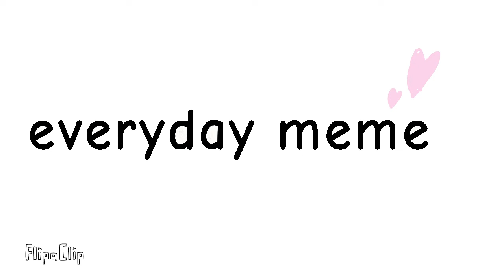every day meme (old) sus